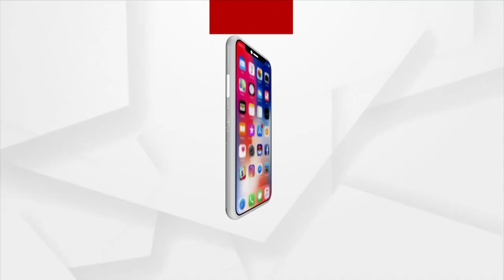Penury No Hindrance, Prakash Parida Makes It To State's Top Job